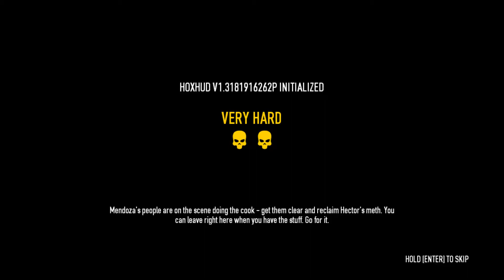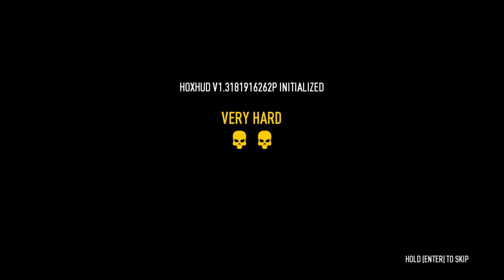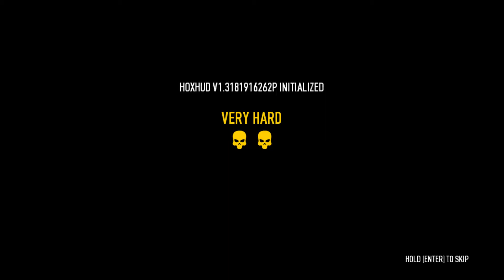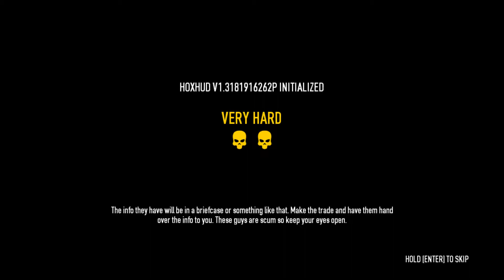PAYDAY 2: Rats Solo (All 7 Bags, Very Hard, All Bus Money, Betrayed)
Holy
Flipping
Crap.
Never going to do that
AGAIN.